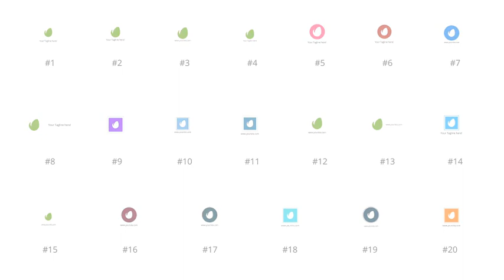Flat Logo Pack 2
Thanks to Creattive!